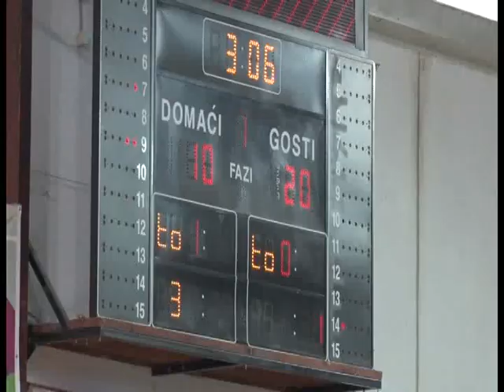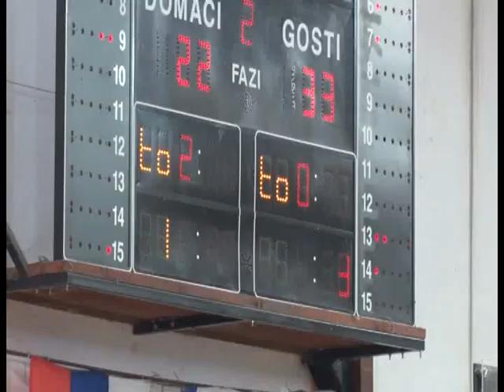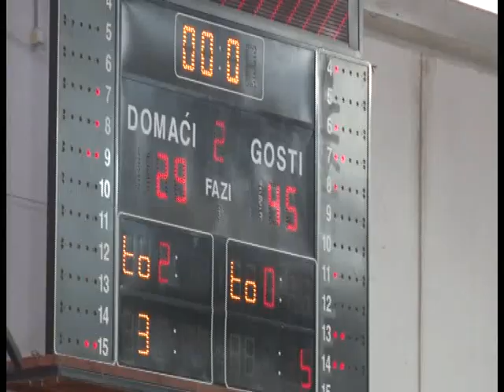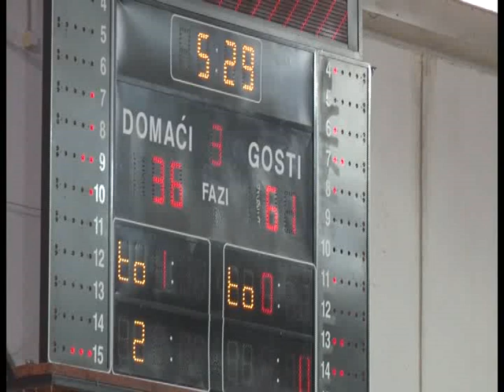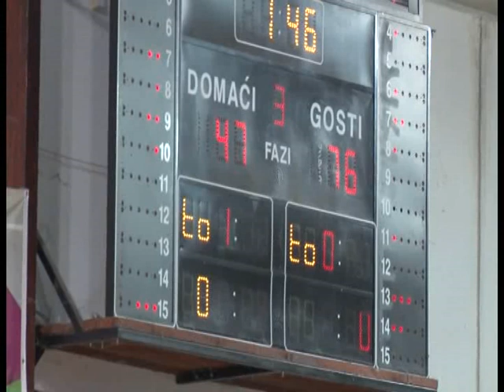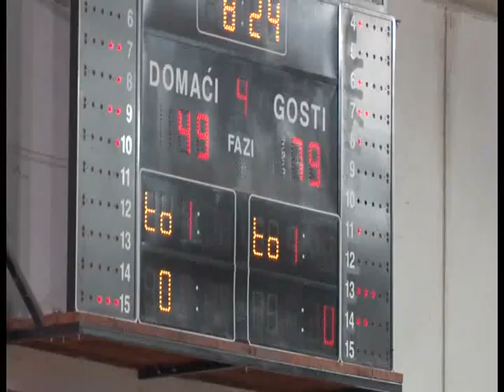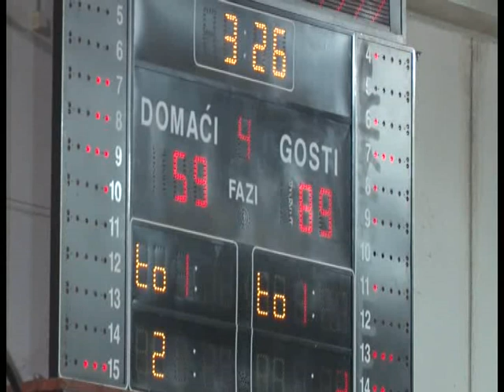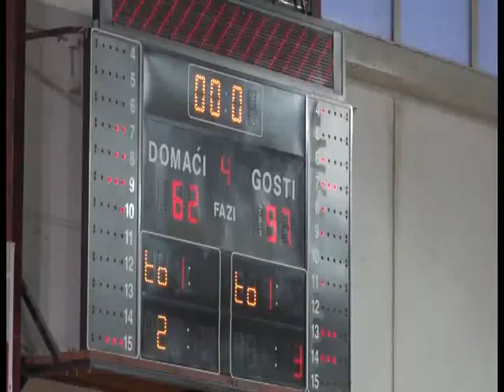15. kolo PŽLS 2017-2018: Šumadija - Kraljevo 62:97